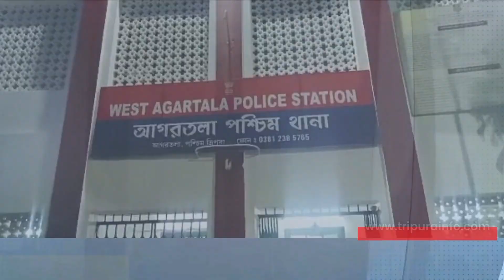গতকাল গভীর রাতে পশ্চিম থানার পুলিশ লেক চৌমনী এসটি কর্পোরেশন এলাকা থেকে ব্রাউন সুগার সহ আটক এক যুবক !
গোপন সংবাদের ভিত্তিতে গতকাল গভীর রাতে পশ্চিম থানার পুলিশ লেক চৌমনী এসটি কর্পোরেশন এলাকা থেকে ব্রাউন সুগার সহ এক ব্যক্তিকে আটক করে ।
তার নাম সমীর আচার্জী  কাছ থেকে ৫০ হাজার টাকার ব্রাউন সুগার পাওয়া যায় এন ডি পি এস মামলায়  তাকে গ্রেফতার করা হয়েছে আগামীকাল রিমান্ডের আবেদন নিয়ে আদালতে তোলা হবে বলে জানান এস ডি পি ও আশীষ দাস গুপ্ত।